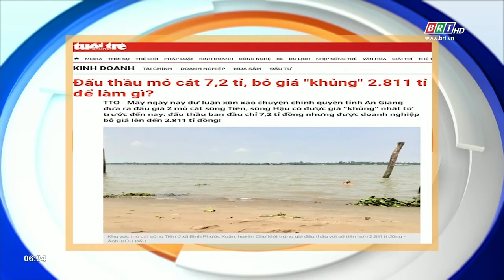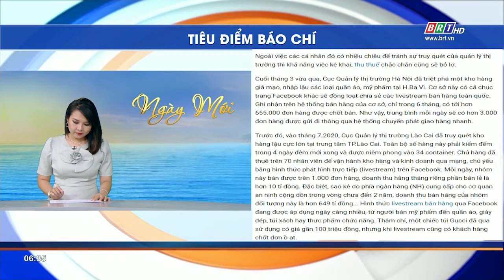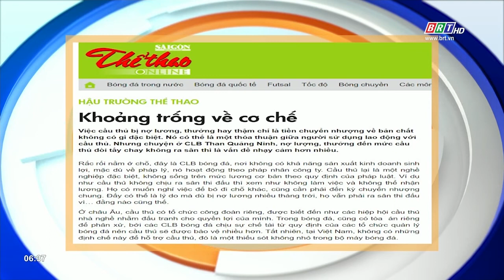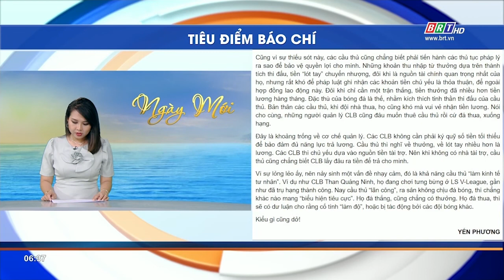Tiêu điểm báo chí 12/4/2021 | BRTgo